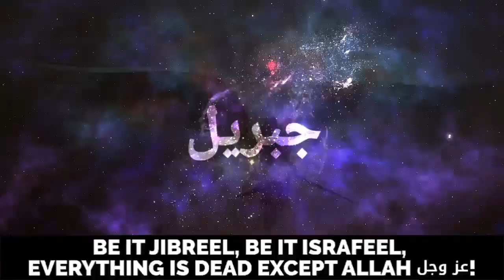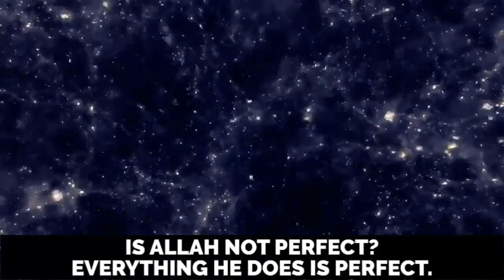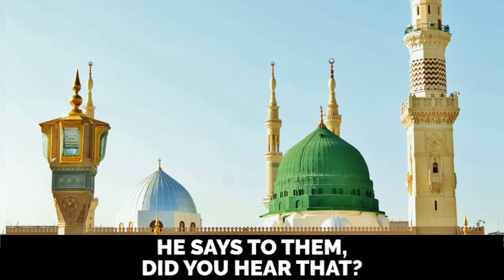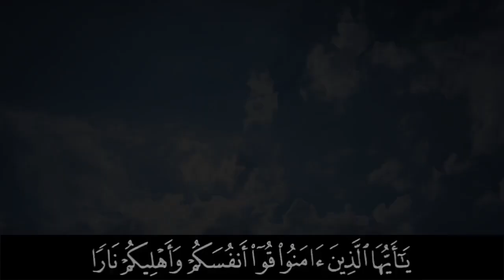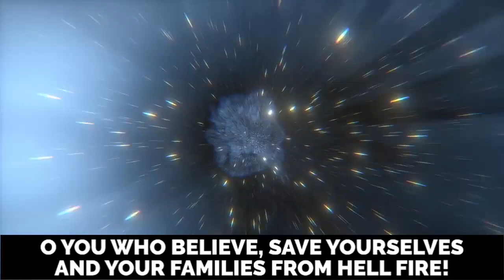Who is Allah - Eye Opening